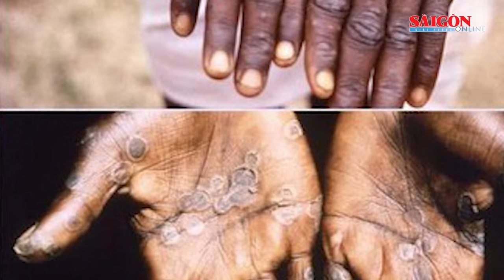Bắt đối tượng lừa đảo xuất khẩu lao động, chiếm đoạt gần 700 triệu đồng | Tin nóng 20H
Bản tin nóng 20H 26-9 có các thông tin đáng chú ý: Thời tiết xấu, nhiều nơi trời âm u, không thấy trăng rằm; Sau sắp xếp, quận Bình Tân có 367 khu phố, không còn tổ dân phố; Điều tra vụ nữ sinh lớp 9 bị đánh vỡ lá lách; Tù chung thân cho kẻ đâm chết người yêu…